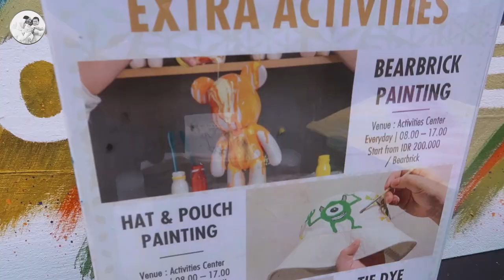LAST DAY di PULLMAN CIAWI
Location : Pullman Ciawi Vimala Hilss